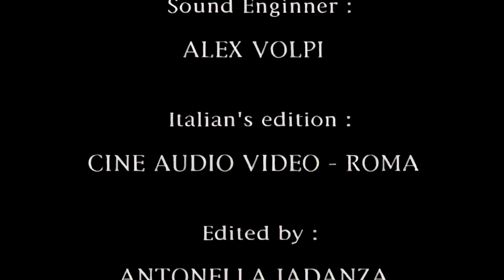JESUS, un reino sin fronteras pelicula completa | peliculas para niños en español | dibujos animados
JESUS, un reino sin fronteras pelicula animada completa ✝️ pelicula para niños en español ✝️ Una serie que vuelve a hacer revivir a las páginas del evangelio, capturando el vivo testimonio del reino de Jesús entre los hombres: desde cuando un ángel proclamó su venida a María de Nazaret hasta su muerte; desde su resurrección hasta el Pentecostés.

Los mejores dibujos animados para niños, cuentos infantiles, cuentos infantiles para dormir, peliculas completas en español.

¡Bienvenidos al canal de dibujos animados para niños! Aquí encontrarás una gran variedad de películas y series de dibujos animados que son perfectas para entretener a los más pequeños. Desde clásicos hasta los últimos estrenos de animación, nuestro canal tiene todo lo que necesitas para mantener a los niños felices y ocupados.

No te pierdas nuestros videos de cuentos de hadas, aventuras en el espacio, historias educativas y mucho más. Todos nuestros contenidos son adecuados para niños y están diseñados para entretener y educar al mismo tiempo.